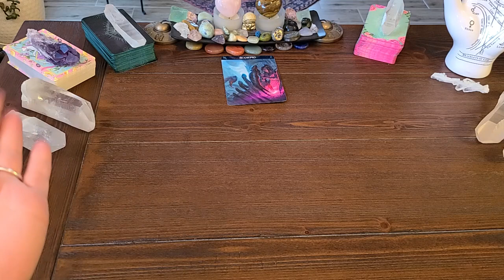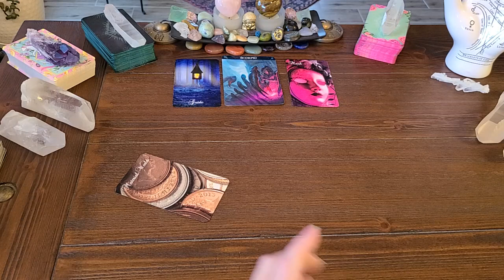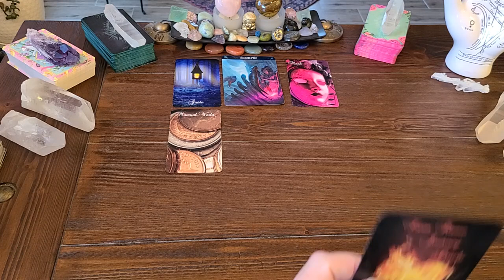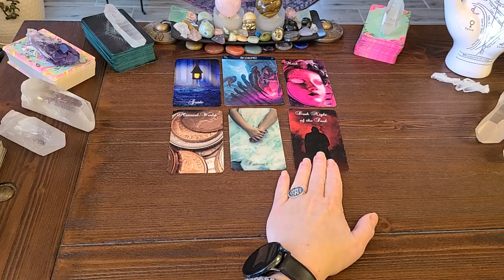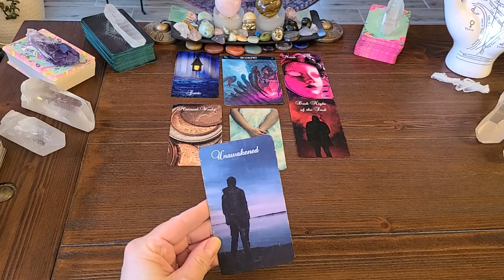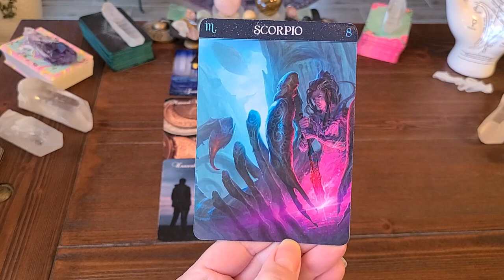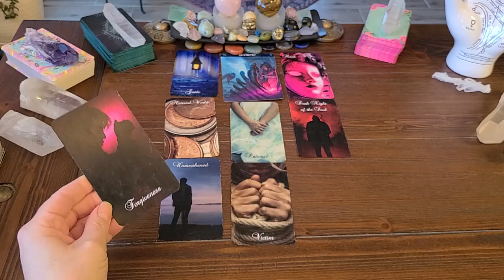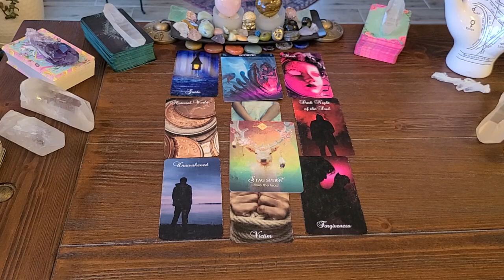SCORPIO ~ Messages From Your Spirit Guides!💞 💰 😊